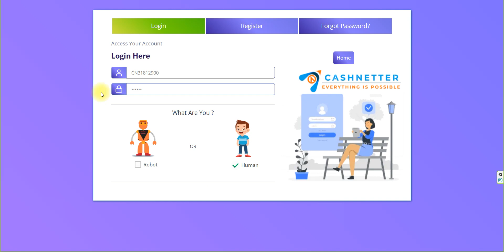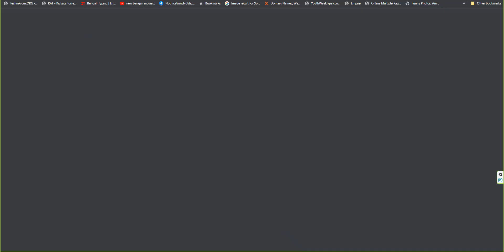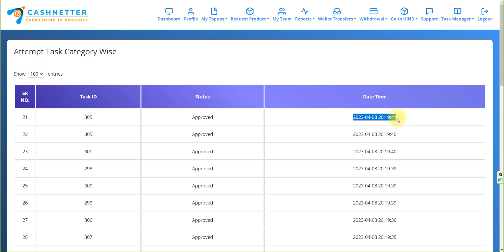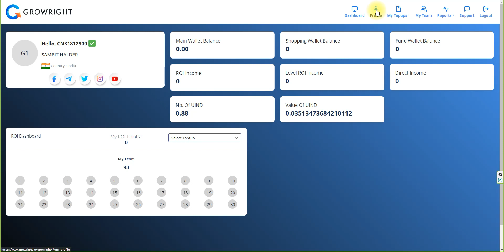🤑 Cashnetter and Growright Latest Update, Task, Activation, Package, UIND token, Website Live 🤑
আমার সকল বন্ধুরা আজকের টাস্ক গুলো অবস্বই কমপ্লিট করে নেবেন।🍀

টেলিগ্রাম লিংক-

রেজিস্ট্রেশন লিংক-

ID এক্টিভেশন এর জন্য কল করুন-  Amit saha - 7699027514